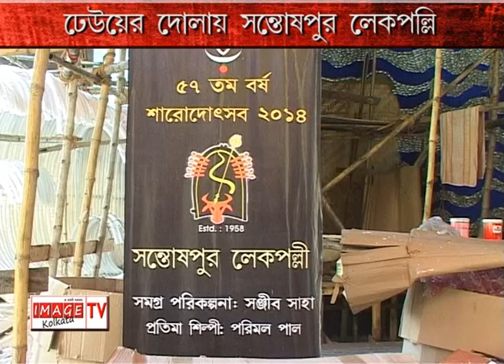SANTOSHPUR LAKE PALLY